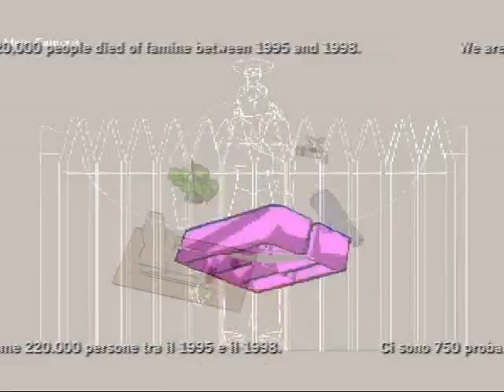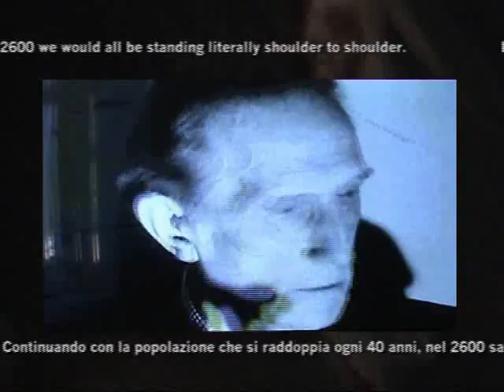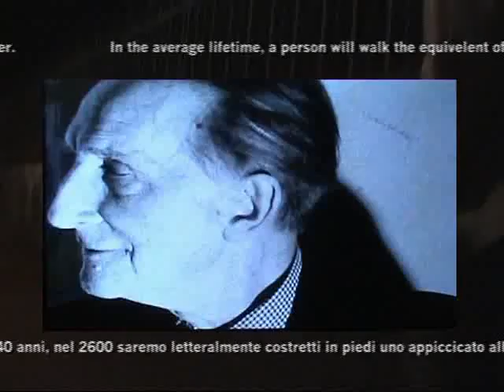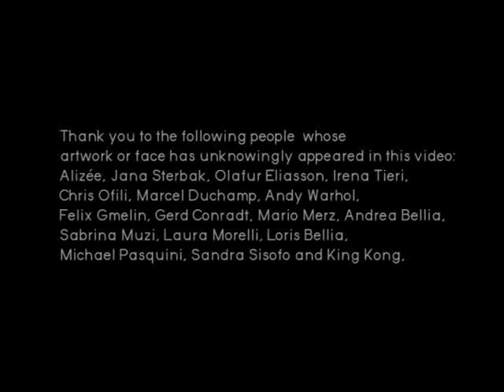Quantità - Fiducia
Quantità  Fiducia is a 5 video that holds a certain similarity with todays music video clips, with the difference that there is no element of narration in the story, nor any particular subject matter in what seems to be a growing mess of flashing clips of artwork following each other in a syncopated way. A Eurotrash French song keeps repeating cest trop tard (its too late) while scattered imagery of artworks keeps filling the screen, together with a rolling sign of statistical data analyzing and numbering justabout everything. The video aims to reflect at whats happening to contemporary culture today, where its amount is so vast that it overwhelms any notion of quality, therefore quality (or what we think of quality) is replaced by trust in someone elses judgment.